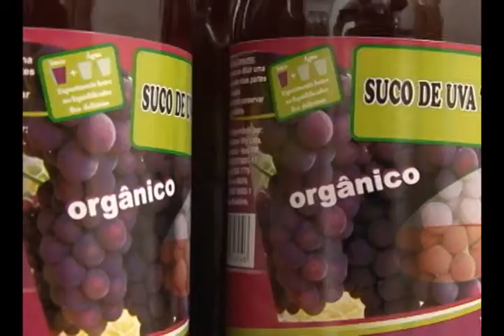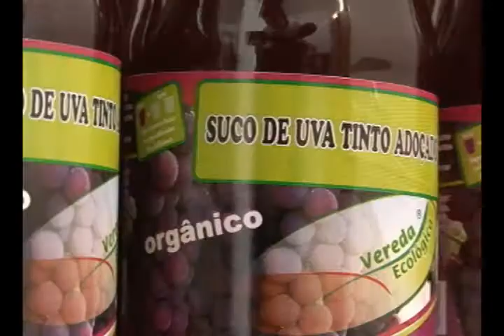Sudoeste Rural Programa 25 - Agroindustria de Suco Verê.wmv